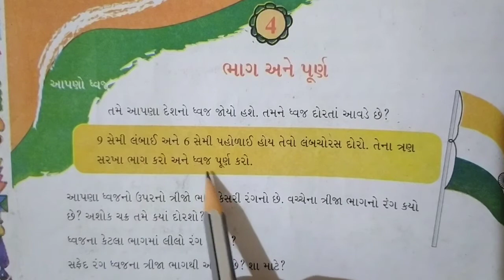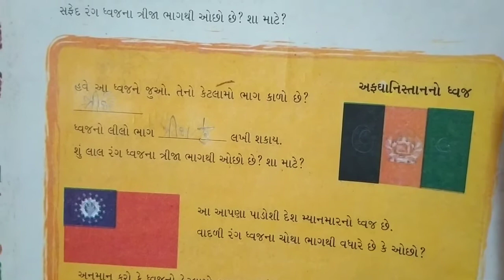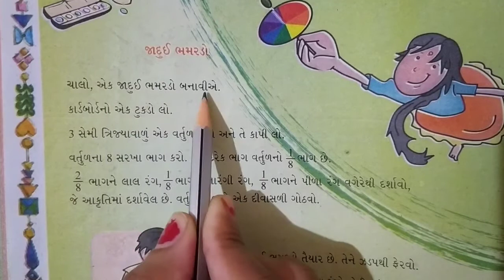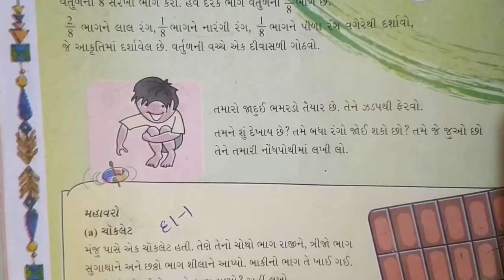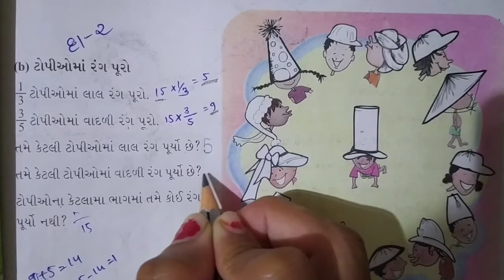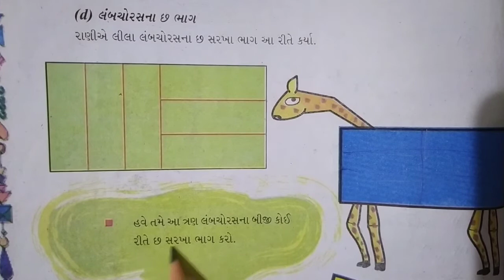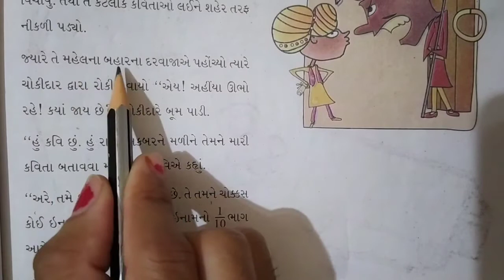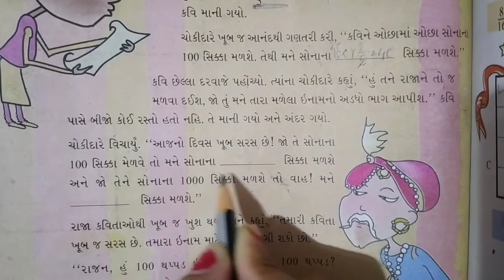GSEB | ગુજરાતી માધ્યમ | ધોરણ - ૫ | ગણિત | પાઠ - ૪ | ભાગ અને પૂર્ણ (ભાગ - ૧)